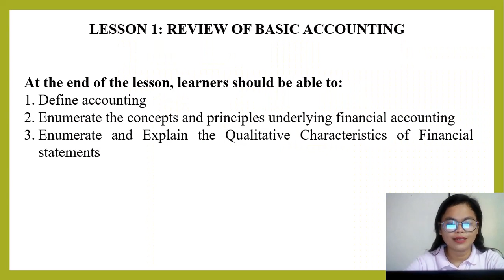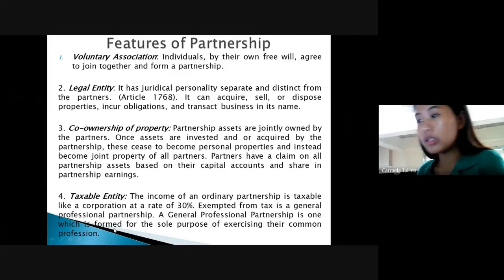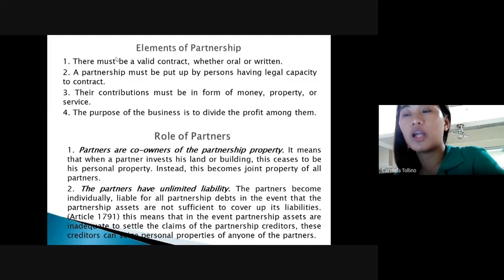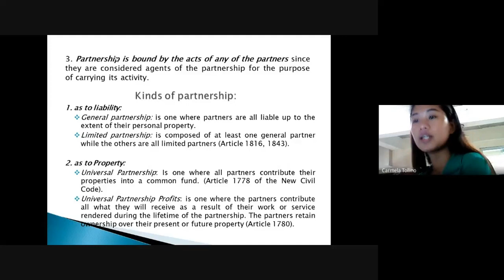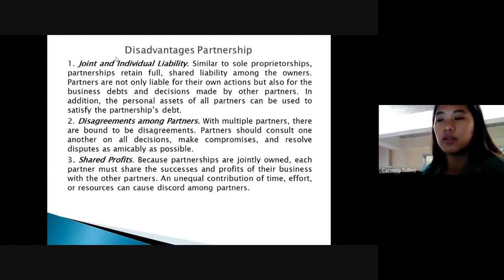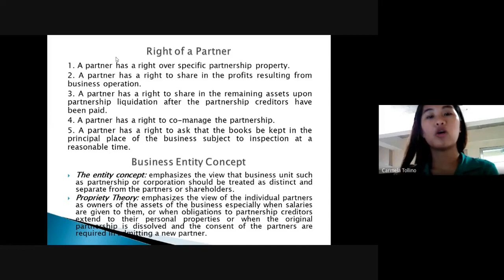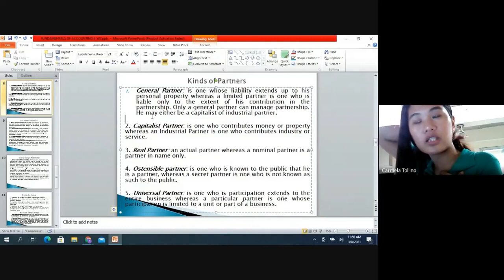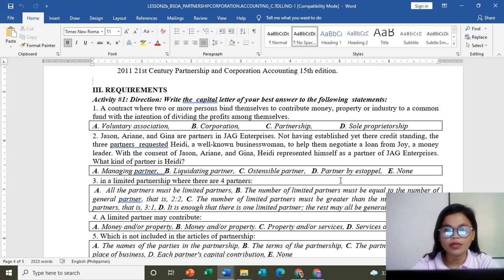WEEK 2 PARTNERSHIP AND CORPORATE ACCOUNTING